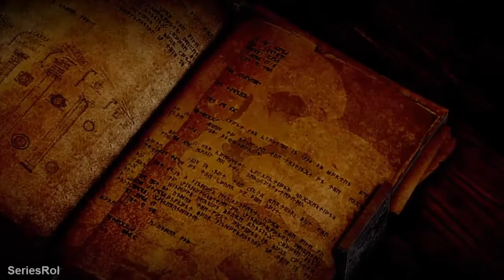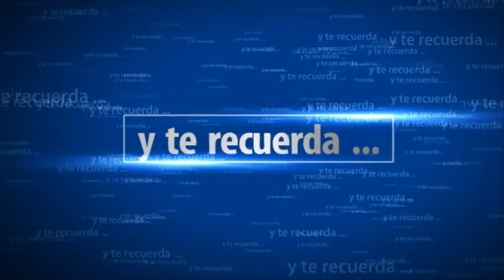Dragon Age Inquisition | La colera del cielo | SeriesRol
Prólogo de Dragon Age Inquisition. La colera del cielo. Gameplay español PS4.

SeriesRol Gameplay. Canal de Series de videojuegos en español, especializado en Skyrim, Fallout 4, DEMON'S SOULS, DARK SOULS, DARK SOULS II, DARK SOULS III, Dishonored 2, Dragón Dogma Dark Arisen, BLOODBORNE, Resident Evil, Primal, Shadow Man, juegos clasicos, Tomb Raider, Assassin's Creed, etc. Guias y soluciones de Juegos de rol,  acción rpg, terror y  juegos de fantasia.